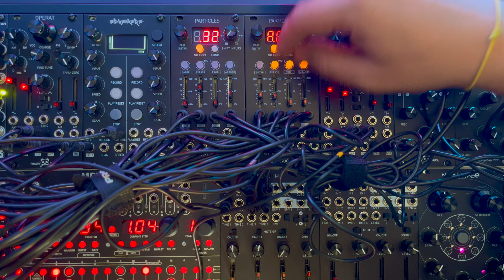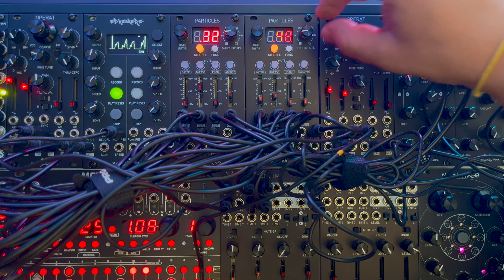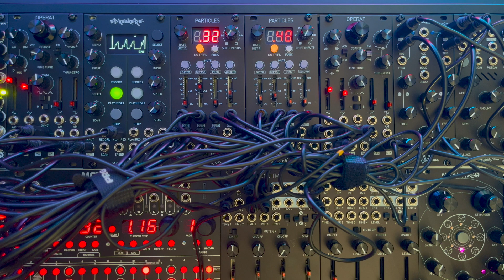Particles default menu, tutorial video #1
In this video, I will go thru Repetitions, Distribution, Absorb menu and part of the Shift Inputs features.
The features Repetitions/Distribution rather than being a ratcheting effect, the idea is to find interesting patterns to play with, by default all repetitions are distributed in 16 clocks (C16) if you change the distribution to an odd number like (C24) you can find interesting grooves to work with.